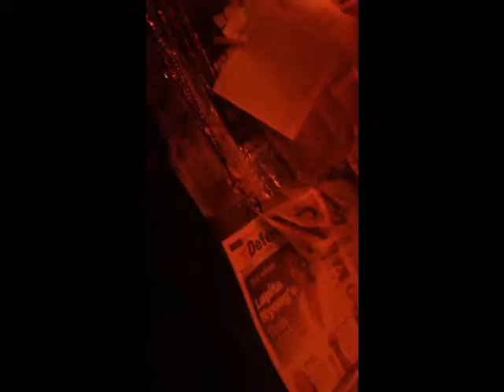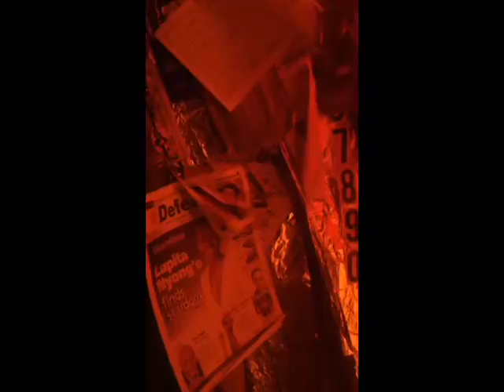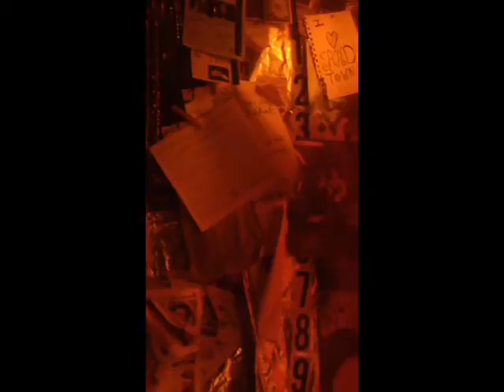Untitled 15 (made with Videoshop)